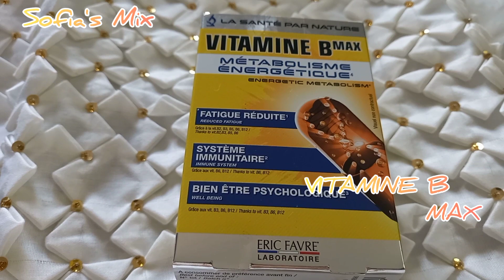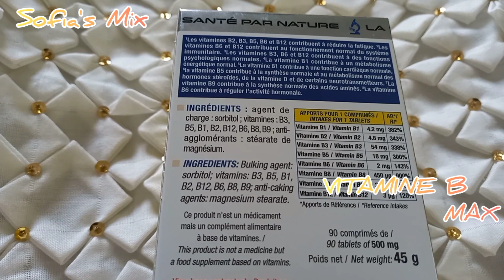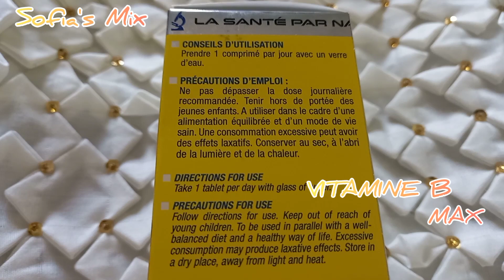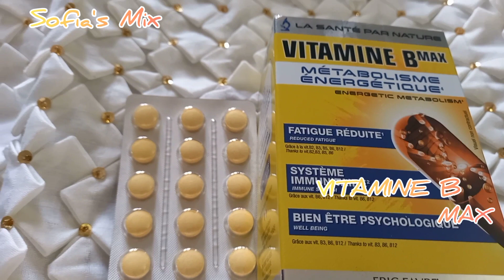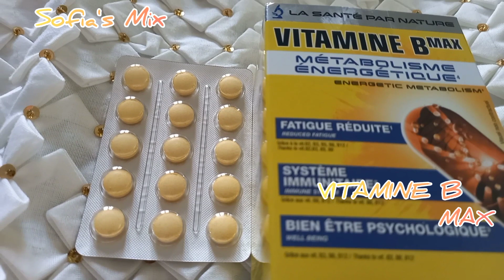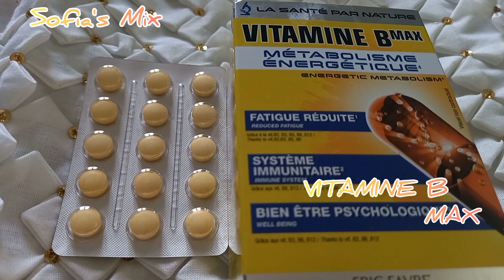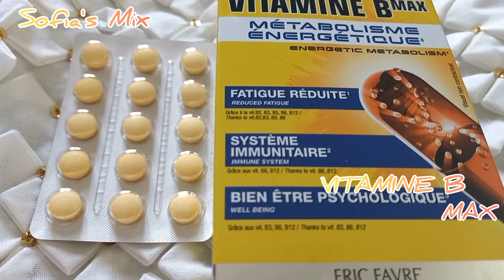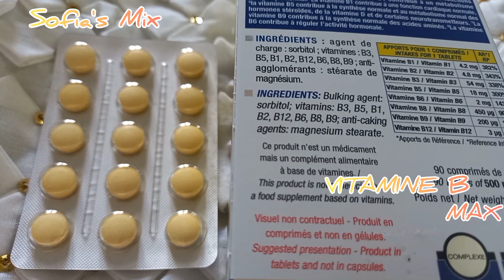The importance of the B complex vitamins / 🅱️ Max